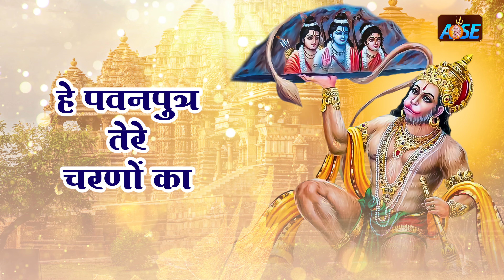Pawan Putra Tere Charno Ka Pujari Hoon | Hanuman Bhajans | Jai Hanuman | Bhakti Song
Aadi Shakti Entertainment  presents - Pawan Putra Tere Charno Ka Pujari Hoon | Hanuman Bhajans | Jai Hanuman | Bhakti Song

Credits:
✩ Title - Pawan Putra Tere Charno Ka Pujari Hoon
✩ Singer - Shailendra Bharti
✩ Lyrics - Dharmendra Ehsass
✩ Studio - Trio Digital Recording Studio